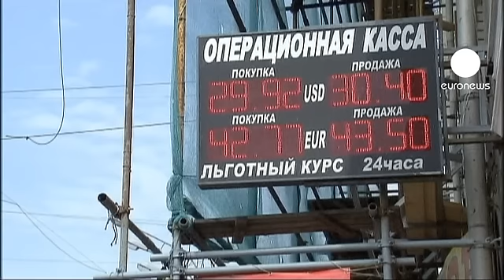Задачи Путина: 12 подвигов Геракла?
Диверсификация экономики, ускорение экономического роста и увеличение притока инвестиций: вот главные задачи, стоящие перед Владимиром Путиным на пороге нового 6-летнего срока у руля России.

Именно сокращение ожидаемых вложений из-за рубежа считают основной причиной снижения российским правительством прогноза экономического роста на этот год с 3.7% ВВП до 3.4%.

Основой российской экономики остается сырье: нефтегазовая промышленность обеспечивает около половины бюджетных доходов страны.

"О необходимости диверсификации мы слышим с момента прихода Путина к власти, однако на 12-й год его правления в том или ином качестве российская экономика еще больше зависит от нефти, чем в начале," - отмечает аналитик Центра Карнеги Мария Липман.

Параллельно с диверсификацией экономики и привлечением дополнительных инвестиций аналитики указывают на необходимость оптимизации политического применения экономических богатств.

Пока что внимание Кремля было сосредоточено на построении региональных альянсов, наподобие Таможенного союза.

Однако с четвертыми в мире золотовалютными резервами, превышающими полтриллиона долларов, Россия может потеснить Китай в статусе спасителя борющейся с кризисом Европы.